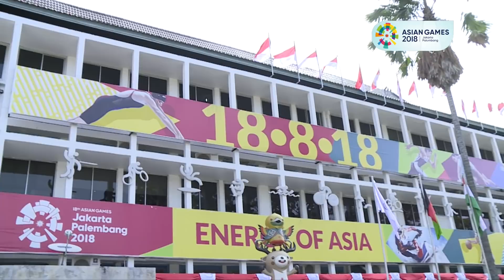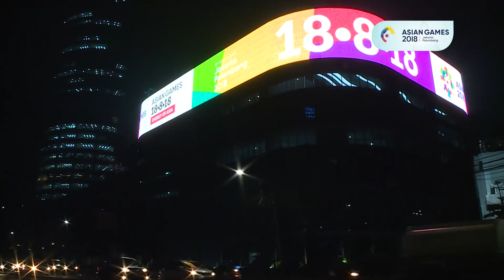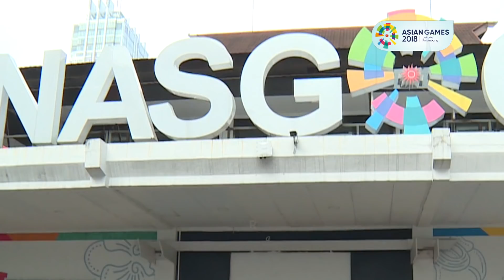Asian Games 2018 Highlights #24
Berikut adalah kumpulan informasi-informasi terkini seputar Asian Games 2018.